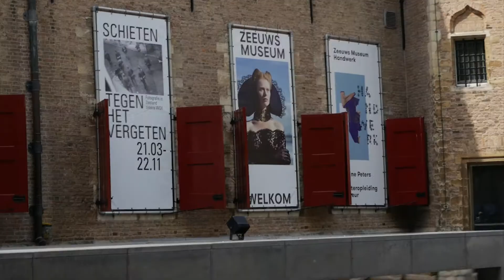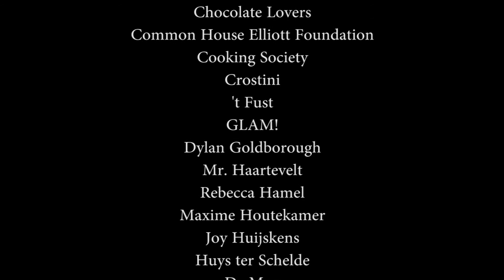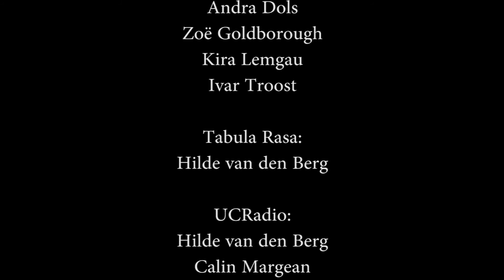Graduation Week Special 2015 - Goodbye to the Class of 2015!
The RASA Graduation Week of 2015, a week to say goodbye to the graduates of 2015, presented to you by CameRa!

The opening piece is composed by Mimi Magusin.